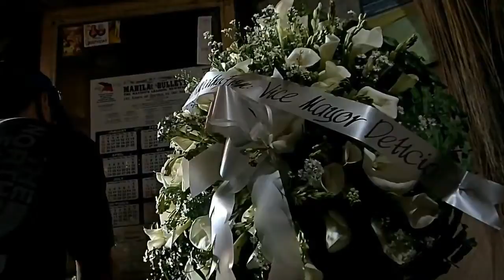Cecil's Flower Shop Malaybalay City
Panginabuhian